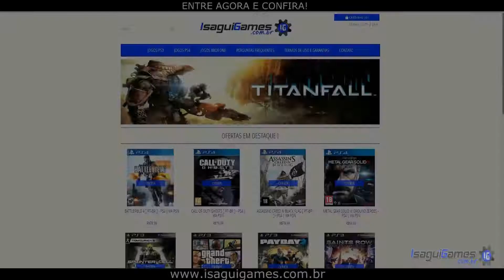[PS4] InFamous Second Son - O COMEÇO! [PT 1]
Skype: lorran.poke
RPM Network Partner.